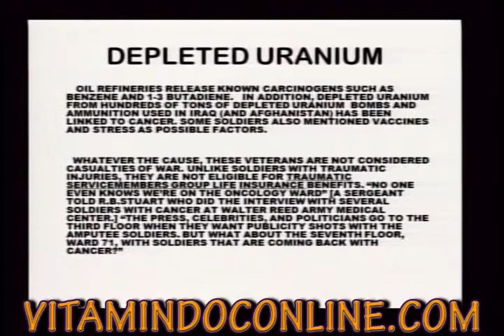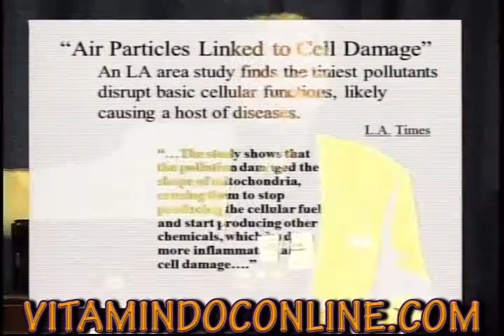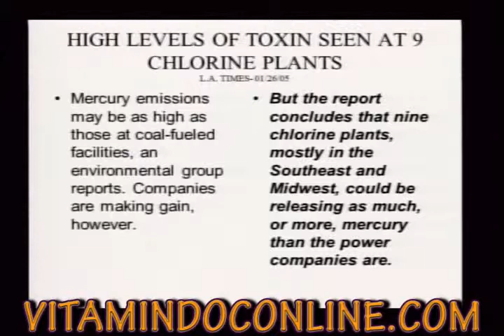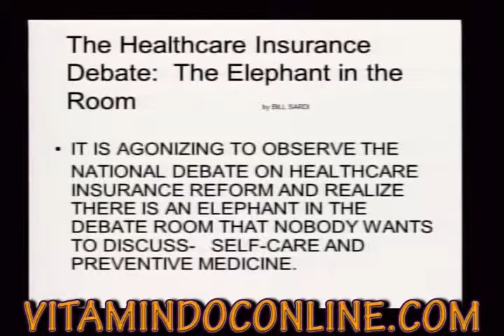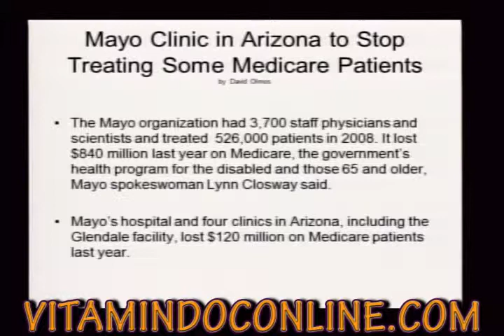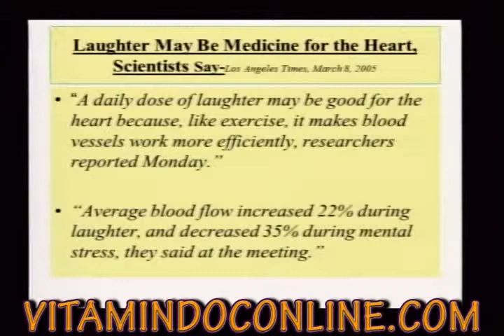Dr. James R. Privitera M.D. Speaks at the 2010 L.A. Cancer Convention 2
Dr. Privitera speaks on recent cancer findings, blood clotting, and inflammation at the 2010 Los Angeles Cancer Convention